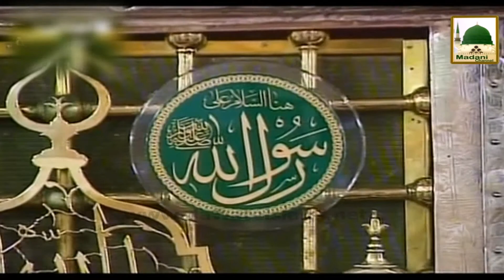Discourses Of Attar Ep#35 - Self Accountability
Silsila Discourses Of Attar Ep#35
Topic: Self Accountability

Speaker: Mubaligh Dawat-e-Islami